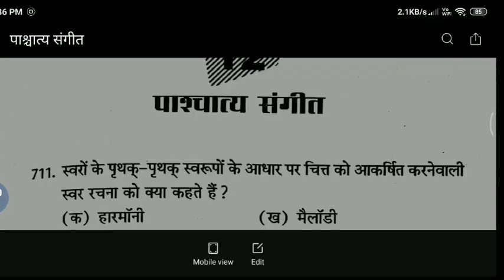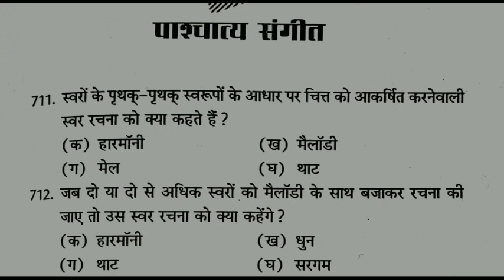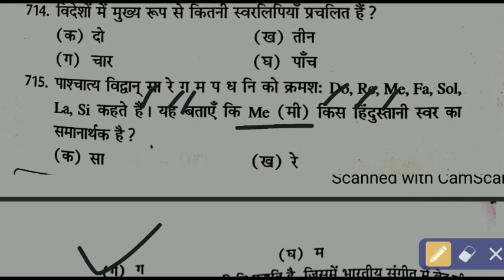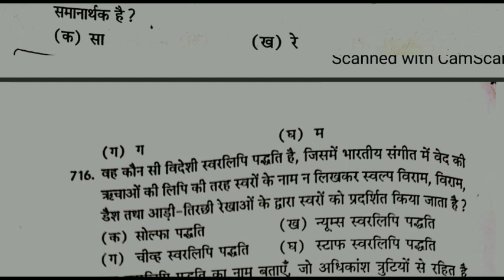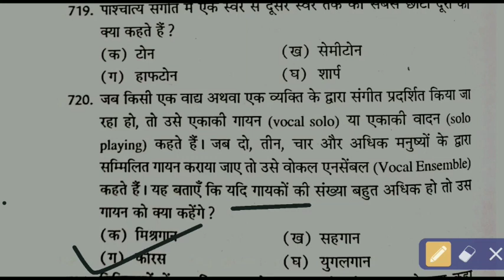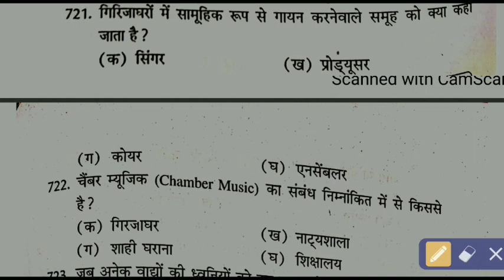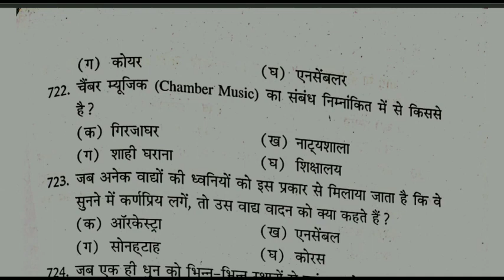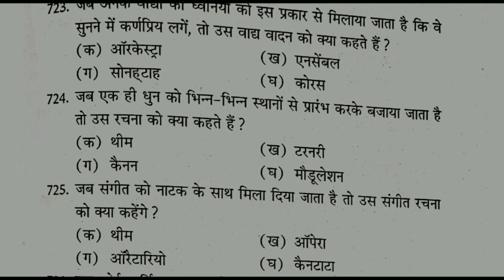पाश्चात्य संगीत || Western Music || Very Important Questions ||( PART - 1 )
महेश राय